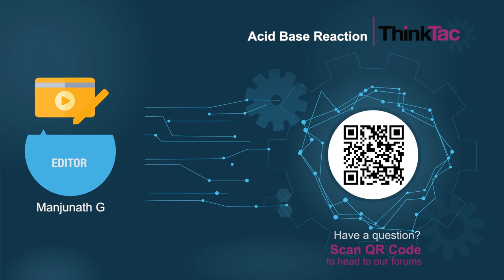Acid Base Reaction | ThinkTac